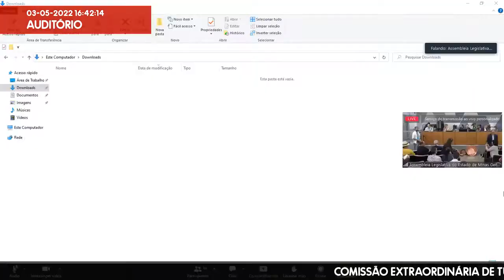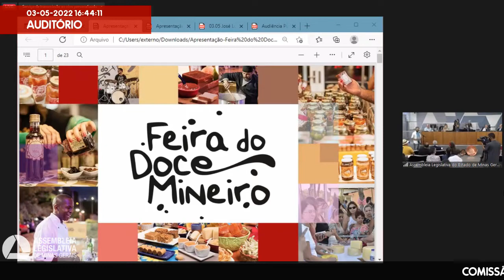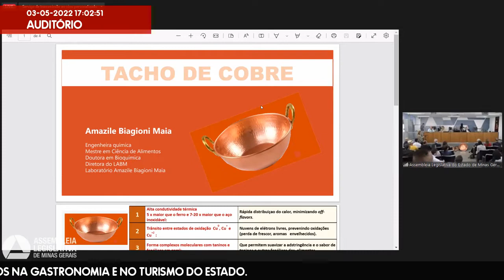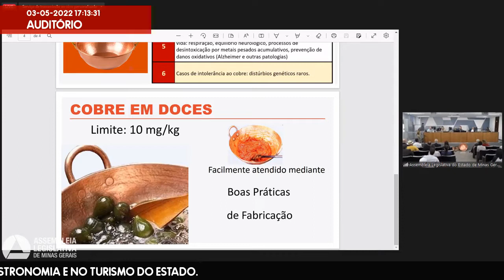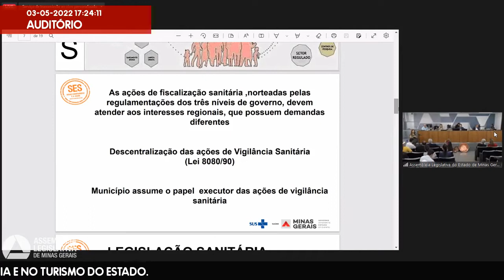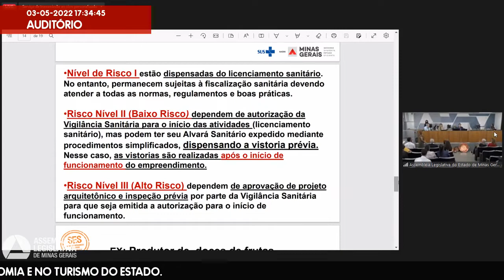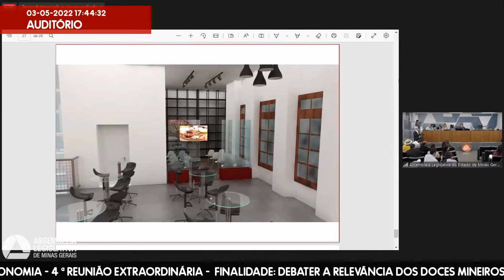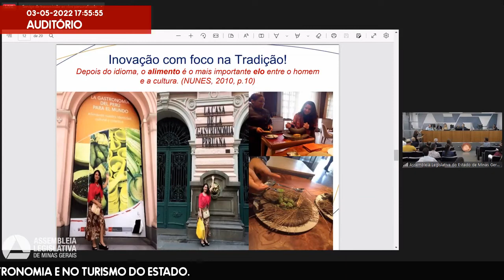03/05/2022 16:00 - Comissão Extraordinária de Turismo e Gastronomia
Finalidade da audiência: Debater a relevância dos doces mineiros na gastronomia e no turismo do Estado.